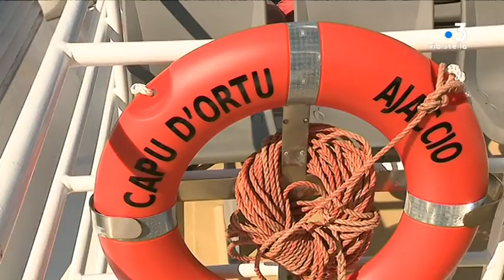Le lent redémarrage des promenades en mer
A Ajaccio, les promenades en mer redémarrent timidement avec la saison touristique. Les chiffres de cette première moitié de juillet sont au plus bas.

Equipe -
Dominique Moret
Stéphane Agostini